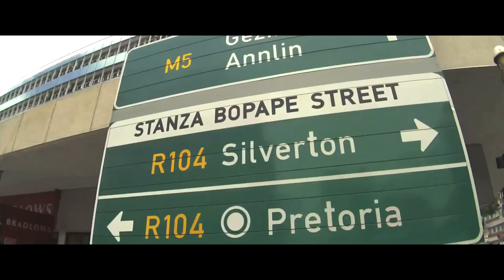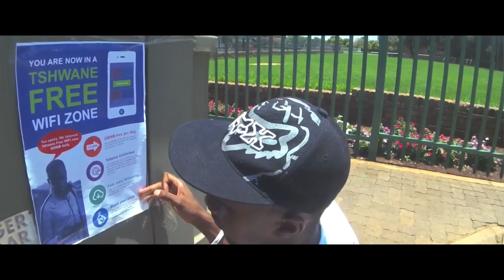Equal Rating Innovation Challenge: Semifinalist "Afri-Fi: Free Public WiFi"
In October 2016, Mozilla launched its Equal Rating Innovation Challenge We called entrepreneurs, designers, researchers, and innovators from all over the world to propose novel and scalable solutions to provide affordable access to the full diversity of the open Internet. From over 100 submission from 27 countries around the world, 5 teams were selected as semifinalists and received expert mentorship from Mozilla experts to hone their concepts.

We proudly present a mini-documentary of semifinalist project “Afri-Fi: Free Public WiFi” (South Africa), a model to make the existing Project Isizwe financially sustainable by connecting brands to an untapped, national audience, specifically low-income communities who otherwise cannot afford connectivity. This video was created during the Equal Rating Innovation Challenge.

Team leader: Tim Human